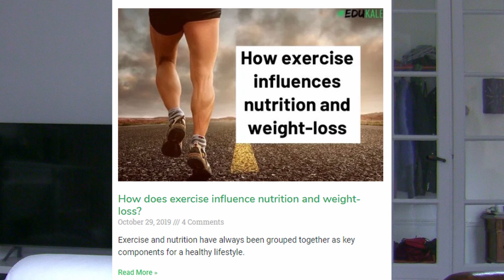7 BIGGEST DIET AND WEIGHT LOSS MYTHS DEBUNKED— what are the biggest nutrition myths? | Edukale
7 biggest diet and weight loss myths debunked— what are the biggest nutrition myths?

This video is about "weight loss myths" and will cover:
-lose weight myths
-myths about weight loss
-diet myths
-nutrition myths
and you will finally know the truth!

You wouldn’t believe the amount of false information circulating around weight loss, diets, and nutrition. A lot of these ideas are seen as absolute facts and are believed to be true by an extraordinary number of people.
In reality, these weight loss myths have just been repeated so many times that they are seen as true facts. What are the biggest food myths? It’s time to debunk these myths about weight loss once and for all!
The first weight loss myth is that carbs make you gain weight. In reality, the right carbs are actually healthy and DO NOT make you gain weight. Your body needs them to function properly.
Another one of the biggest myths about nutrition is that a detox is a great way to get a fresh start and to lose weight. But that's not true as it can actually be bad for you.
The third myth is that you shouldn’t eat past 6 pm. It’s commonly believed that eating past a certain time will automatically lead to storing more fat. In reality, eating after 6 or 7 isn’t automatically going to make you gain weight.
Another one of the fake nutrition claims is that fat makes you fat. The truth is that your body needs healthy fats to function properly. Of course, if you overeat fats, your body will store the extra energy as fat. But the same thing will happen with any food: fats aren’t the problem— overeating is.
Another common diet myth is that all calories are equal. All calories have the same energy content. However, they do not all have the same effect on your body.
The sixth nutrition myth is that the low-fat/sugar-free/gluten-free option is healthier. It’s commonly believed that low-fat foods are healthy and will aid weight-loss. Actually, these foods are loaded with sugar. The same goes for sugar-free foods, which are actually loaded with potentially harmful artificial sweeteners. Gluten-free foods also contain more fat and sugar than those containing gluten. If you’re going to have a treat, get the real version, not the “diet” one.
Finally, the last one of these diet and weight loss myths is that exercising will compensate for unhealthy eating. A lot of people think that exercise is as important—if not more—as healthy eating for weight loss. However, your focus should actually be 80% on your diet and 20% on exercise. Studies show that exercise just isn’t a crucial component for weight loss. Exercise still has incredible health benefits, however!
Now you know the truth about diet myths!